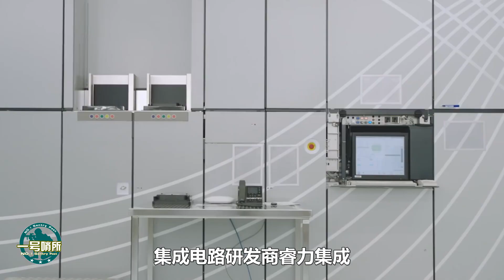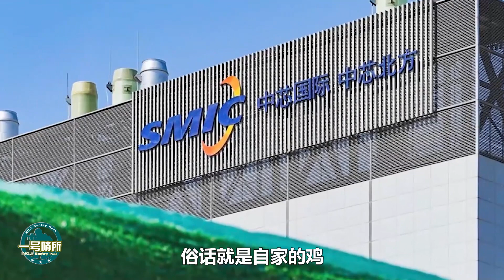全球打響芯片軍備競賽，清華大學打破芯片領域技術限制，中國半導體行業不懼怕美國製裁【一號哨所】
全球芯片半導體巨頭們開始了新一輪的軍備競賽，這對中國半島體產業有何影響？清華大學打破芯片領域技術限制，中國半導體產業有何發展？為什麼說中國半導體行業不懼怕美國製裁
全球打響芯片軍備競賽，清華大學打破芯片領域技術限制，中國半導體行業不懼怕美國製裁
一號哨所 軍事 芯片 我們的影片會遵循公平、尊重的原則，確保不會包含任何仇恨言論的元素。